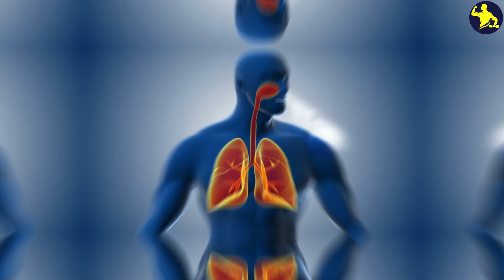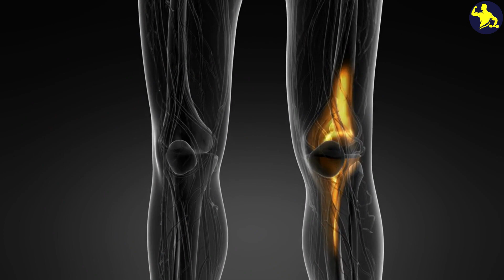Barbell Squats Every Day And This Will Happens To Your Body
The barbell squat is a very important exercise for pumping the lower body. In fact, it’s impossible to create a powerful athletic body without squats. In this video, I will explain why you should include barbell squats in your daily workouts and how barbell squat will completely transform your body.

Timestamps:
00:00 Intro
00:20 Barbell squat
01:11 Benefits of barbell squats
01:51 How to squat with a barbell properly
02:27 Barbell squat technique
04:43 How to maximize the effect of barbell squats
05:11 Can you do barbell squats if you have knee problems